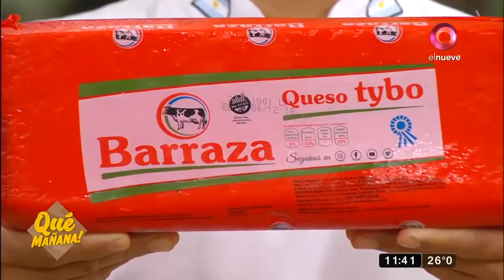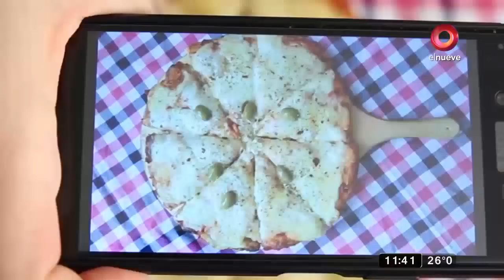Recetas de hoy: Brochette de bondiola y panes al vapor